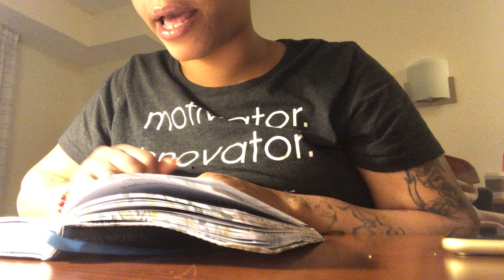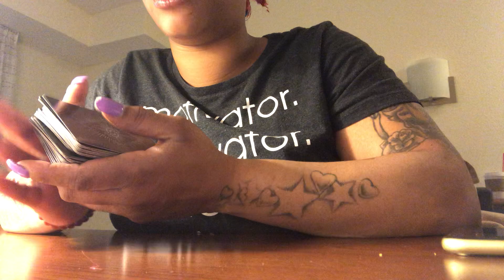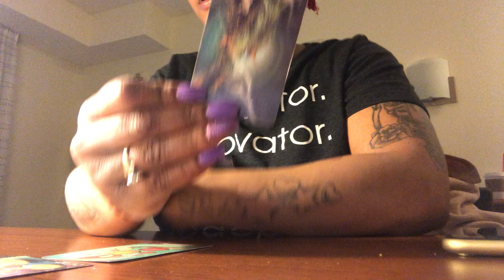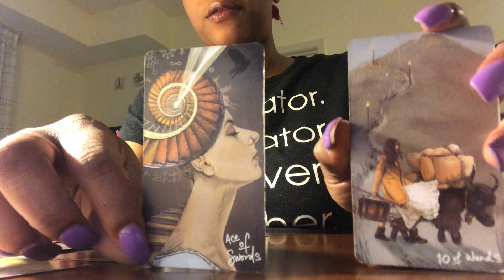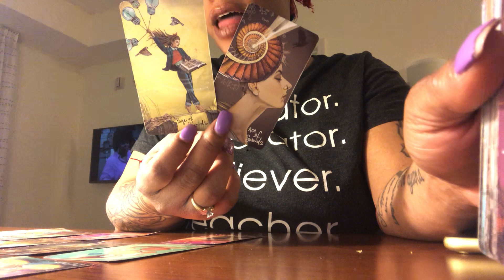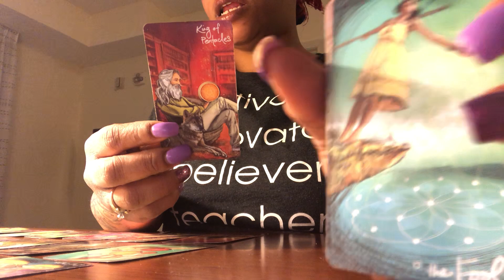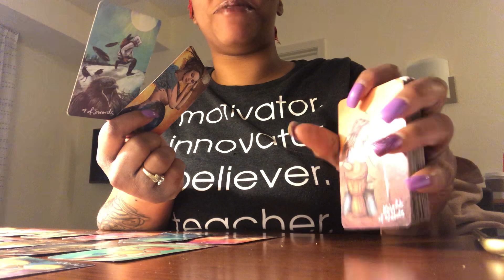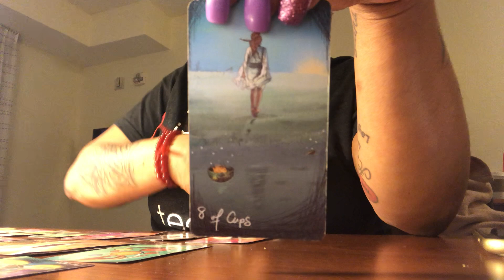Striving for GODLY Discernment 🙏🏽 your silence is your power 😇sleep baby but not on me 👁😅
Hey it’s sunshine vibes with the high vibrations with a general reading roles can be reversed take what resonates please like share and subscribe thanks for watching sending peace love and light 💙🌍💚